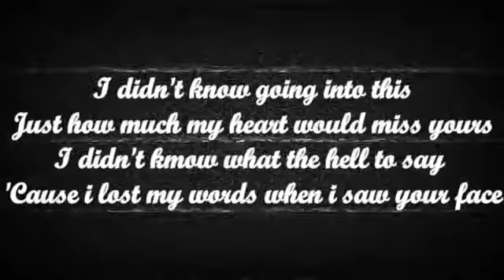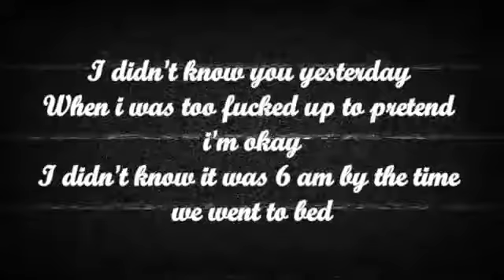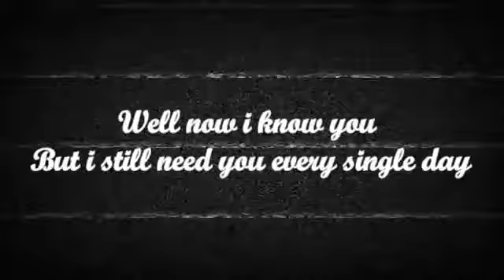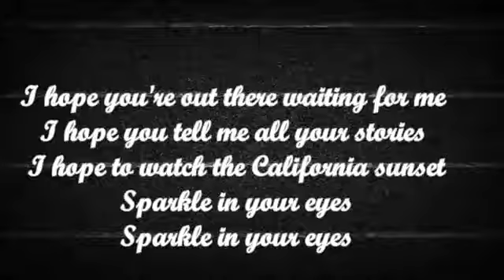I didn't know💕